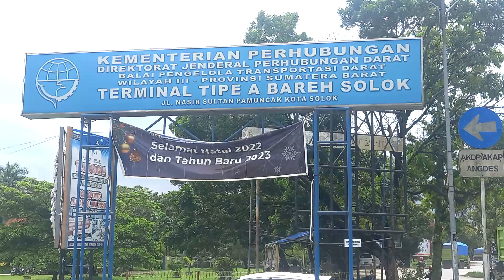Ada Apa Ojek TBS Terburu-Buru Mengejar ALS, Transport Express Jaya Kembali Tercepat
penumpang bus padang jakarta palala als ans npm transport express jaya tertinggal di terminal bareh solok